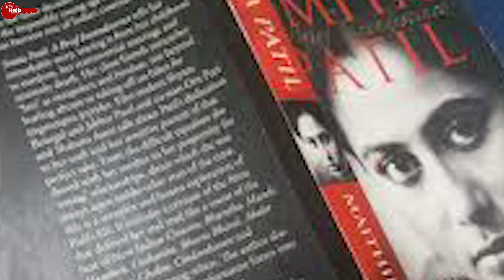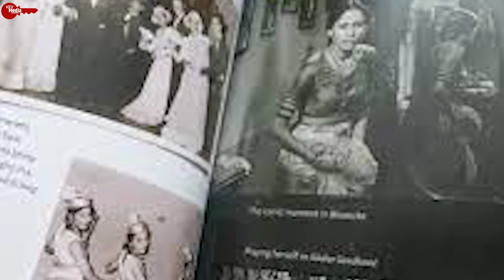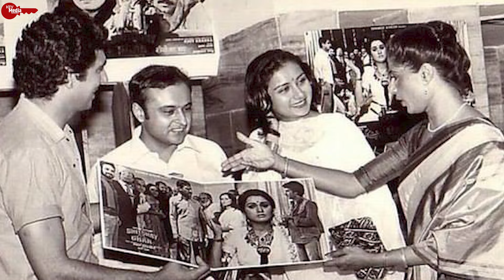क्यों मरने के बाद दुल्हन बनी इस अभागन औरत से 15 दिन के बेटे ने भी मुंह मोड़ लिया था? | Key Media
Smita Patil (17 October 1955 – 13 December 1986) was an Indian actress of film, television and theatre. Regarded among the finest stage and film actresses of her times and one of the greatest film actresses of all time,Smita Patil appeared in over 80 Hindi, Bengali, Marathi, Gujarati, Malayalam and Kannada films in a career that spanned just over a decade. During her career, she received two National Film Awards and a Filmfare Award. She was the recipient of the Padma Shri, India's fourth-highest civilian honour in 1985. She made her film debut with Shyam Benegal'sCharandas Chor (1975). She became one of the leading actresses of parallel cinema, a New Wave movement in India cinema, though she also appeared in several mainstream movies throughout her career.Her performances were often acclaimed, and her most notable roles include Manthan (1977), Bhumika (1977), Jait Re Jait (1978), Aakrosh (1980), Chakra (1981), Namak Halaal (1982), Bazaar (1982), Umbartha (1982), Shakti (1982), Arth (1982), Ardh Satya (1983), Mandi (1983), Aaj Ki Awaaz (1984), Chidambaram (1985), Mirch Masala (1985), Amrit (1986) and Waaris (1988).